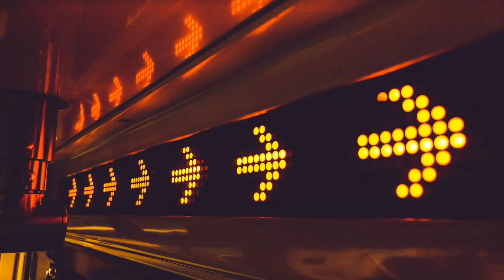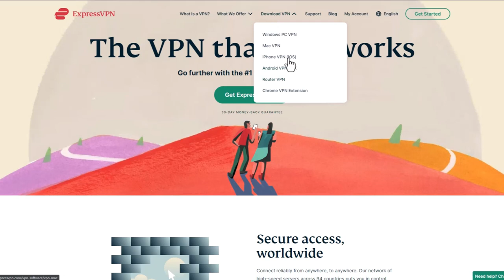How To Watch Peacock TV Outside USA 2023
👉How To Watch Peacock TV Outside USA?

👉Learn how to watch Peacock TV from anywhere in the world in 2023. Immerse yourself in finest NBCUniversal content and boast an impressive library of NBC comedies and dramas, live sports, Universal Studios films, and new original content.

👉  Are you a fan of Peacock TV but frustrated by the geographical restrictions that limit your access to it outside the USA? You're in luck! In this video, I'll show you step-by-step how to watch Peacock TV Outside USA or anywhere in the world by using a VPN. Get access to Geo-restricted content by using a premium VPN like ExpressVPN.